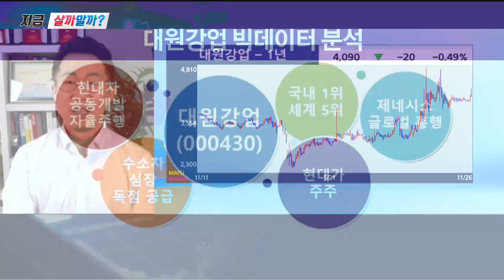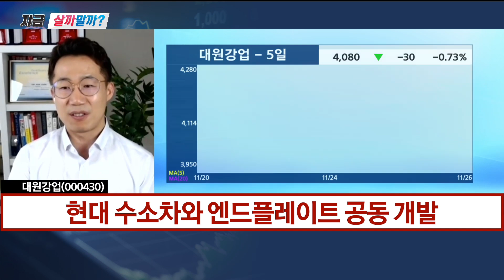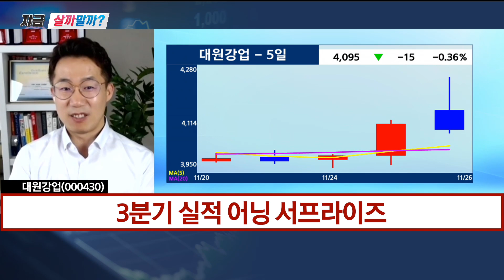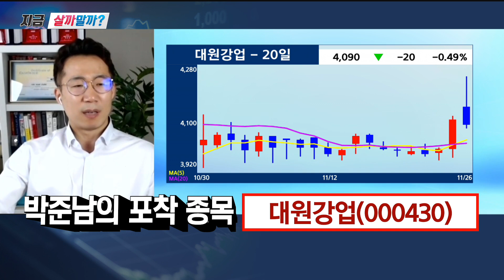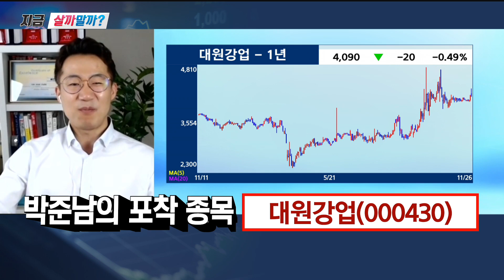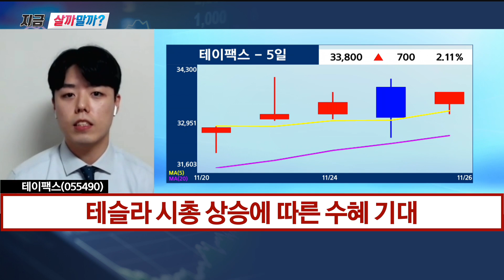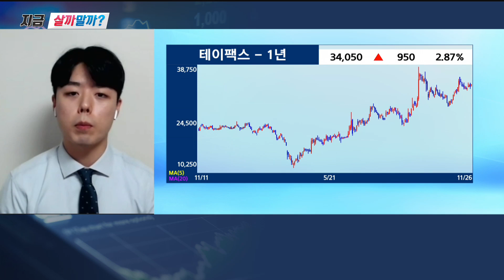대원강업vs테이팩스 / 지금 살까말까? / 매일경제TV